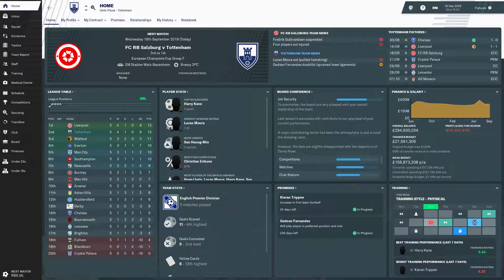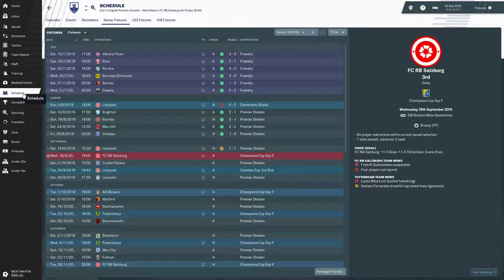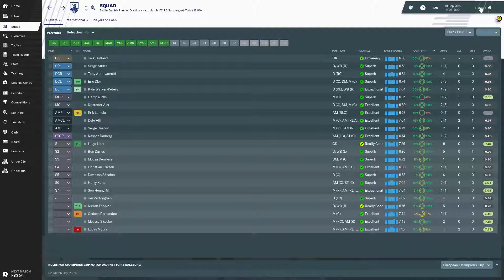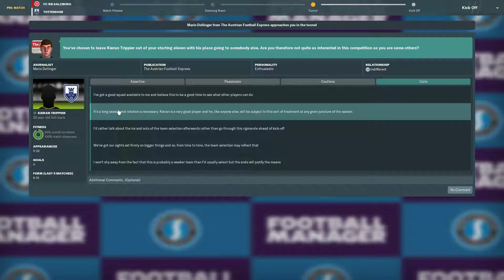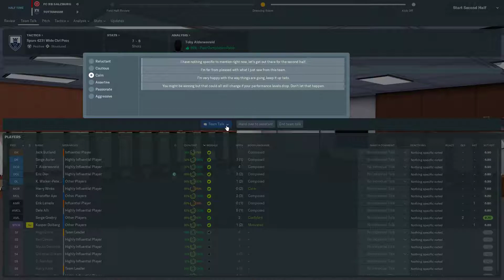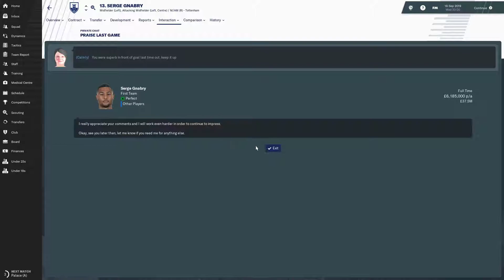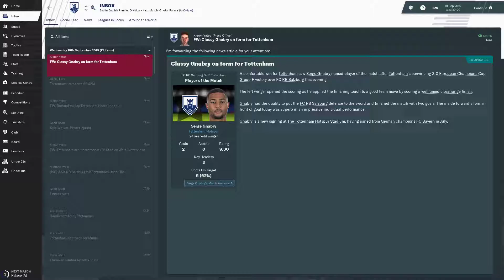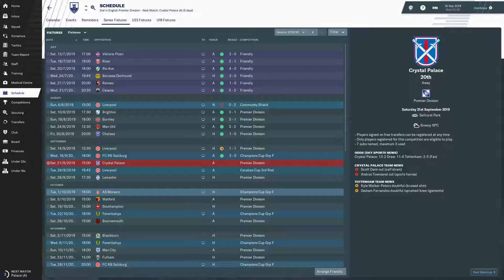To Dare is To Do Ep 18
FC RB Salzburg in the UCL Group Stage, as we start our second run.